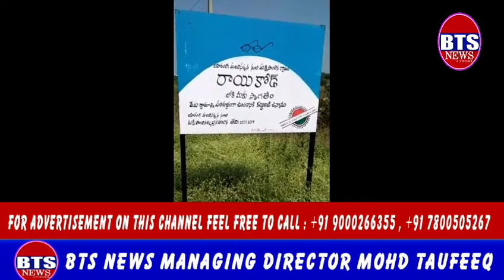BTS NEWS ఫీడ్ స్లాగ్:- *రాయికోడ్ మండల కేంద్రంలోని భూముల వాక్ఫుబోర్డును రద్దు చేస్తూ హైకోర్టు నుండి ఉ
ఫీడ్ స్లాగ్:- *రాయికోడ్ మండల కేంద్రంలోని భూముల వాక్ఫుబోర్డును రద్దు చేస్తూ హైకోర్టు నుండి ఉత్తర్వులు జారీ*                                                                                    💥🎤యాంకర్ పార్ట్👉సంగారెడ్డి జిల్లా ఆందోల్ నియోజకవర్గం లోని రాయికోడ్ మండల కేంద్రంలో గల తహశీల్దార్ కార్యాలయానికి వాక్ఫుబోర్డ్ లో ఉన్నటువంటి రైతుల భూములకు సంబంధించి కోర్ట్ 2001 జీవోను రద్దు చేస్తూ ఇచ్చిన పత్రాన్ని తహశీల్దార్ శ్రీకాంత్ రెడ్డి కి అందజేసిన *స్థానిక సర్పంచు కేదారినాథ్ పాటిల్..                                                                                                     💥🎥వాయిస్ ఓవర్💥అనంతరం సర్పంచ్ కేదారినాథ్ పాటిల్ మీడియా ముందు మాట్లాడుతూ వాక్ఫుబోర్డ్ లో ఉన్నటువంటి 300 మంది రైతులకుగాను 460 ఎకరాలు సం!! 1951-52 సం!! నుండి 2019 వరకు రైతులు కాస్తులో ఉంది కావున *1A NO-1OF 2019* ప్రకారం వాక్ఫుబోర్డ్ జీవోను రద్దు చేస్తూ *1A NO-2 OF 2019* ప్రకారం రైతులకు సంబంధించిన టైటిల్ కొత్త పట్టపసుపుస్తకాలు మరియు 2018 నుండి 2019 వరకు రావలసిన బెనిఫిట్స్ ప్రభుత్వం ఇవ్వాలని 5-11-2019 నాడు కోర్ట్ తీర్పు ఆర్డర్ ను ఇవ్వడం జరిగిందని సర్పంచ్ కేదారినాథ్ తెలిపారు,ఇట్టి విజయం *మాజీ ఉపముఖ్యమంత్రి దామోదర్ రాజనర్సింహ*,మాజీ జడ్పిటిసి,డీసీఎంఎస్ చైర్మన్ ప్రస్తుత ఎంపీటీసీ మరియు రైతులదని సర్పంచ్ పేర్కొన్నారు..